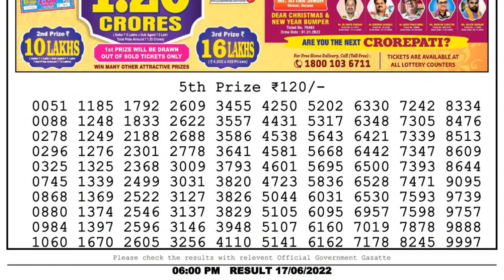Nagaland Lottery Sambad Live 6pm 17.06.22